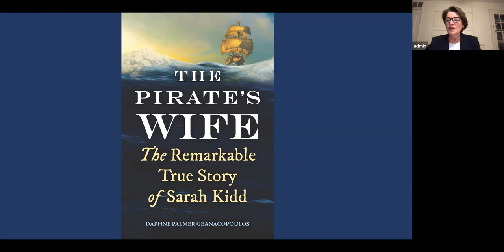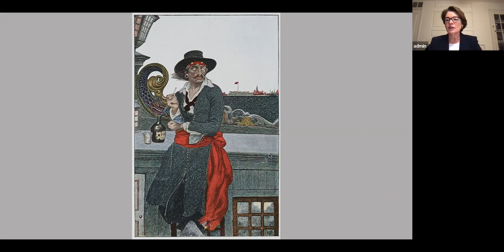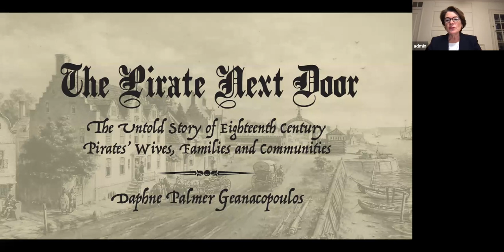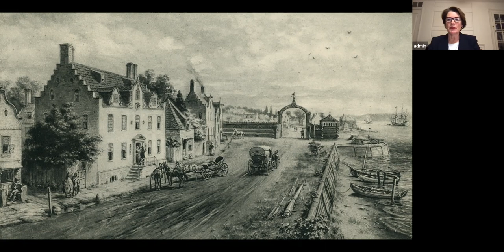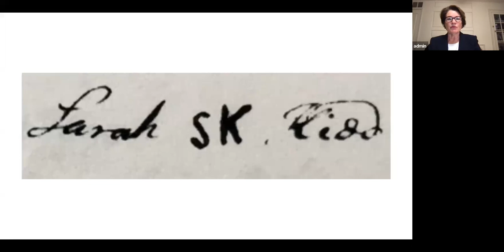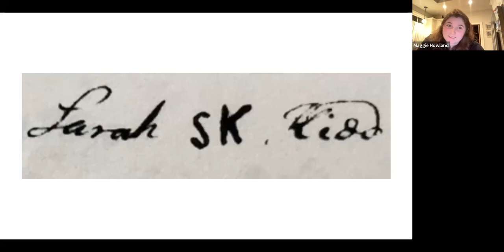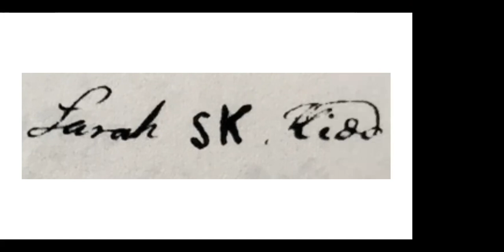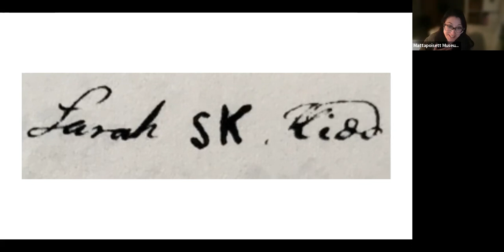The Pirate's Wife, the Remarkable Story of Sarah Kidd, by Dr. Daphne Palmer Geanacopoulos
The dramatic untold story of the wife of the famous pirate Captain Kidd, charting her transformation from New York socialite to international outlaw during the Golden Age of Piracy.

Captain Kidd was one of the most notorious pirates to ever prowl the seas. But few know that Kidd had an accomplice, a behind-the-scenes player who enabled his plundering and helped him outpace his enemies.

That accomplice was his wife, Sarah Kidd, a well-to-do woman whose extraordinary life is a lesson in survival, resilience, and resourcefulness. Twice widowed by twenty-one and operating within the strictures of polite society in seventeenth and eighteenth-century New York, Sarah secretly aided and abetted her husband, fighting alongside him against his accusers. More remarkable still is that Sarah not only survived the tragedy wrought by her infamous husband's deeds but went on to live a successful and productive life as one of New York's most prominent and respectable citizens.

Marshaling in newly discovered primary source documents from archives in London, New York, and Boston, historian, and journalist Daphne Palmer Geanacopoulos reconstructs the extraordinary life of Sarah Kidd, uncovering a rare example of the kind of life that pirate wives lived during the "Golden Age of Piracy." Beginning in 1684, when Sarah arrived in New York at the age of fourteen with her father and two brothers, to her death at the age of seventy-four, hers is a compelling tale of love, marriage, motherhood, and survival. This landmark work in women's history weaves together the personal and the epic in a sweeping historical story of romance and adventure.